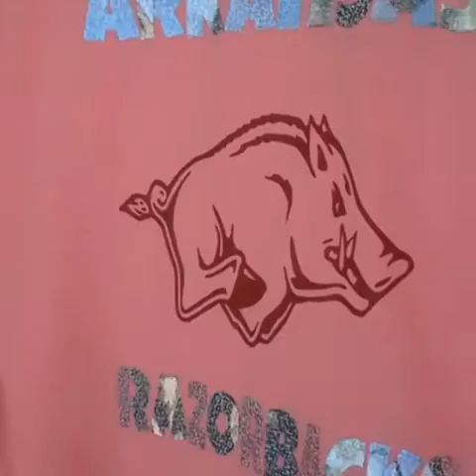Arkansas Razorbacks Custom Holographic Tshirts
Arkansas Razorbacks Custom Holographic Tshirts now available! Message me to place your order!